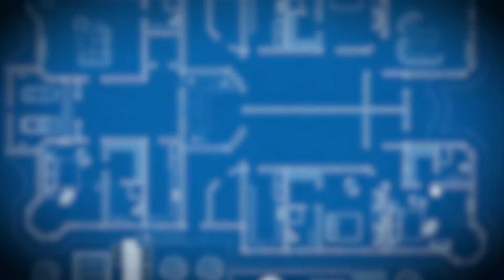Pest Control During The Covid Outbreak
We’ve built our reputation on an exceptional level of care, and our ability to make your home more livable. In this challenging time, we’re going above and beyond to nurture health and security for your family.

We’re in the middle of a swarming season, and you might be wondering whether to delay your pest control treatment, inspection, or other service. We want to share extra measures ECOLA is taking to protect you and your property.

All ECOLA technicians are wearing gloves, masks, and eye protection as required by the industry, and as we’ve always done. We’ve also implemented stricter cleaning practices, in addition to social distancing.

ECOLA is also providing various methods for pest control during these challenging times. As an essential business, we remain open for residential and commercial needs, and continue to provide house calls for pest control. We’re also providing virtual estimates and pest identification when you submit a photo or video through our website.

Additionally, we offer our YouTube channel as a guide for common pest control questions and solutions. If you need help identifying pest problems or need guidance on preventative care, we have videos here to help you do so, all from the comfort of your own home.

Whatever kind of pest control service you need, and however you need it, ECOLA is here for you.

Thank you for choosing or considering us. We want to be your first choice or your second opinion.